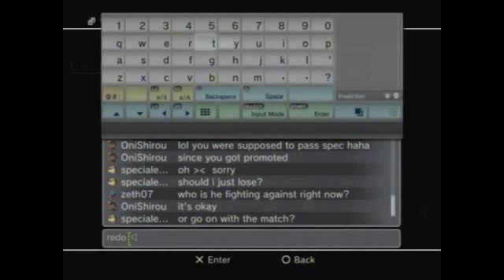Danisen League-SpecialedWorld vs ccLightAdventcc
Tsubaki mirrors... It was kinda one-sided because the match didn't actually count.